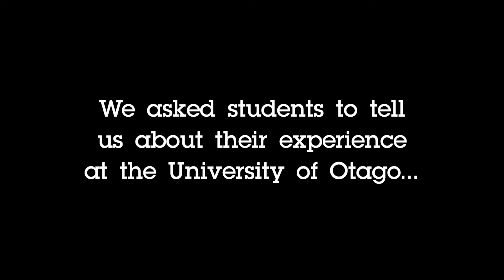Pacific Student Experiences in Health Sciences at Otago - Bachelor of Oral Health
60sec profile of Fa'e - Pacific BOH Student at UoO